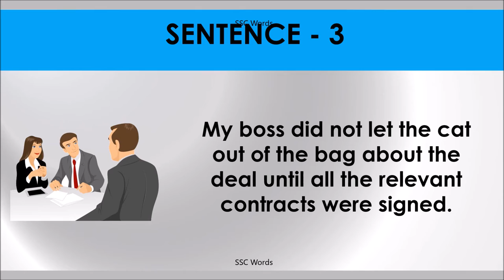LET THE CAT OUT OF THE BAG Idiom 1033 # Meaning and five sentences # SSC Words